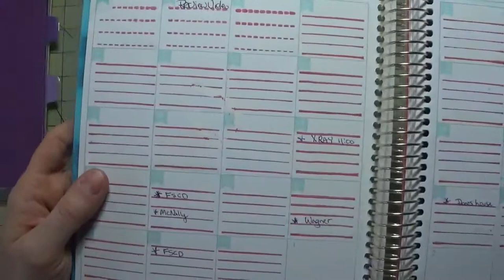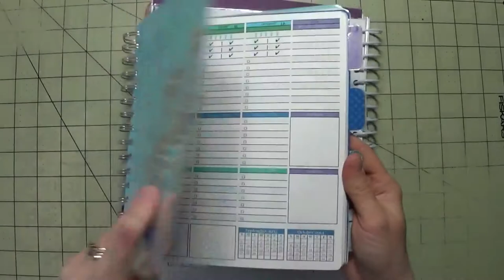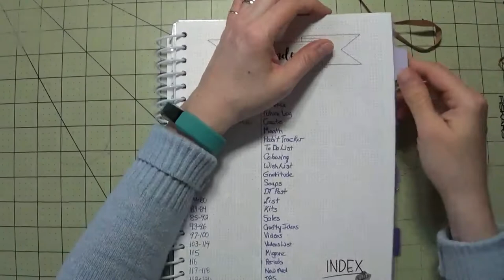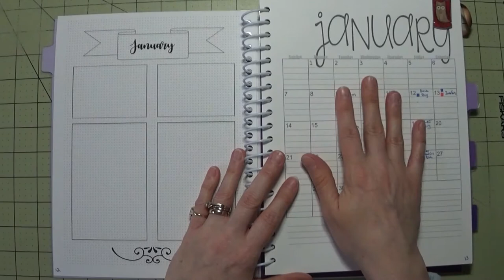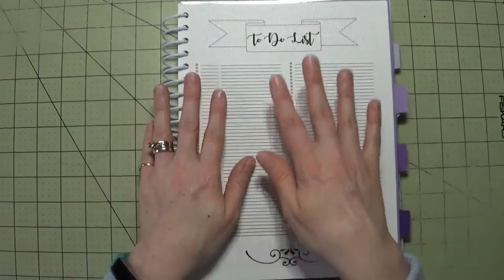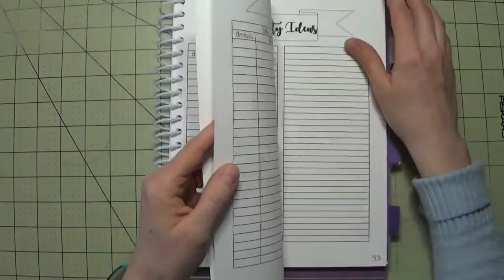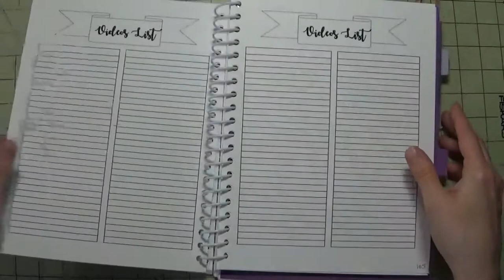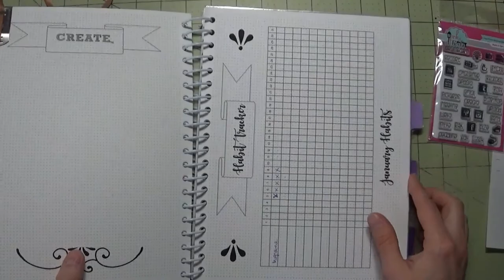My Custom Made Bullet Planner Yearly Journal - DIY - Bujo - Scrapbooking - Card Making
Bullet Journal/Planner:  I crossed the idea of creating a planner and a bullet journal.  I love the simplistic part of a bullet journal and added some structural parts of a planner.

I photoshopped all of my pages and used both Photoshop & MS Word to create this Planner.  All pages are printed on 65 lb card stock to add durability.  Also, I have laminated all divers and covers.

Give it a shot on making your own planner into something you will really love and use!

My videos are my opinions and based on my crafting experience.  I just want to share the hobby I love!